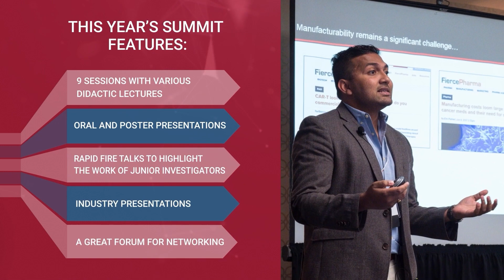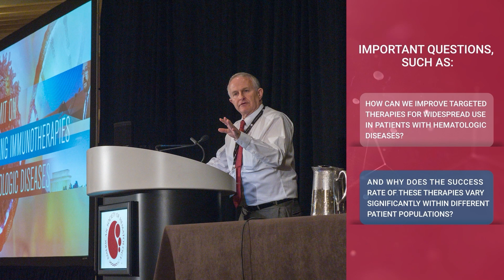ASH Summit on Immunotherapies for Hematologic Diseases | March 2-3, 2023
Don't miss the latest on immunotherapies for hematologic diseases! The in-person Summit occurring on March 2-3, 2023, in Washington, DC, will offer a unique opportunity for hematologists at all career stages to come together, network, and share ideas on addressing the obstacles in immunotherapy treatment development for classical and malignant hematologic conditions.